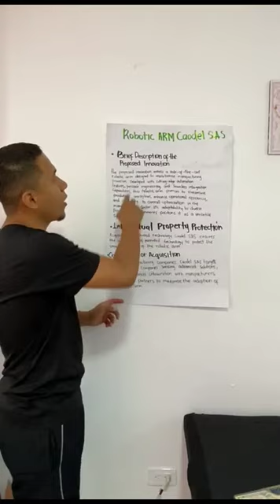Presentation Arm robotic caodel sas